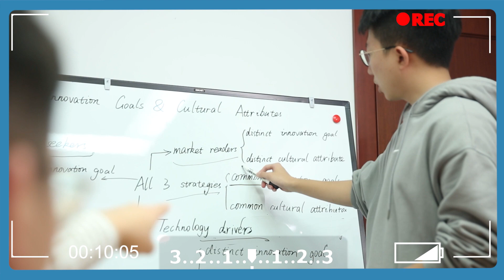【Product Intro】UNV Smart Interactive Display - Reverse Control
UNV Smart Interactive Display - reverse control
UNV Smart InteractiveDisplay, bring efficient collaboration in your meetings!
UNV Pizarra Interactiva Inteligente, ¡Llevarse una colaboración eficiente en sus reuniones!
UNV Quadro Interativo Inteligente.trazer uma colaboração eficiente em suas reuniões!